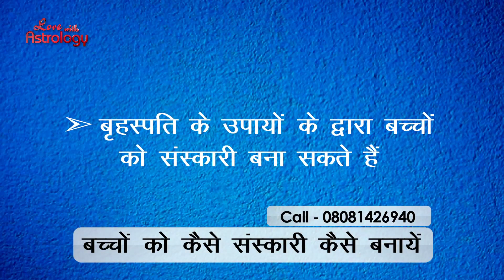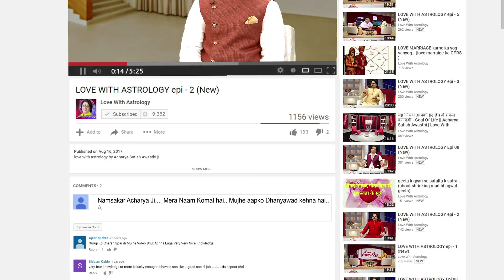बच्चों को संस्कारी कैसे बनाये || Parenting-How to teach children obedience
वाट्सऐप : - 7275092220 Teaching kids to be obedient is not easy by any stretch of the imagination. However, raising an obedient child doesn't mean you make the kids obey your words out of fear. They must do so purely out of love and respect they have for you.So,if you are looking for ways to teach your kids to be obedient,look no further and look out this video by great astrologer Acharya Satish Awasthi.